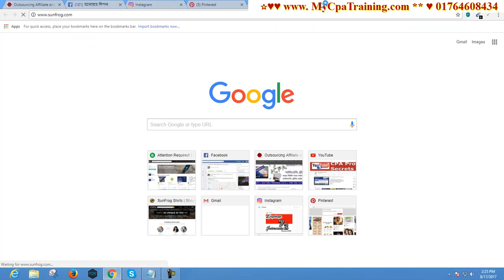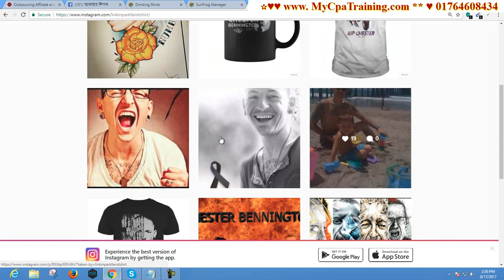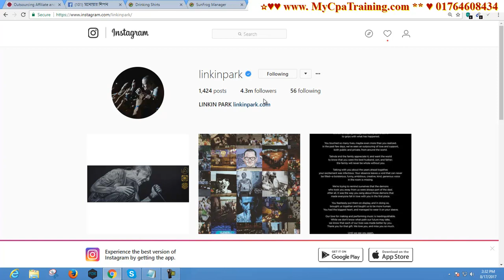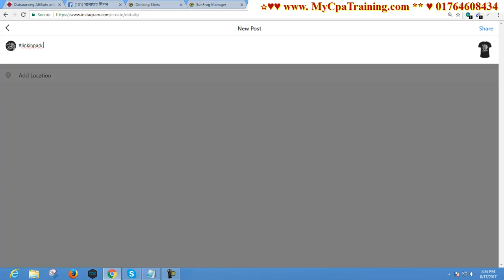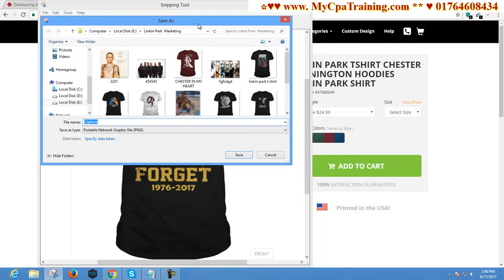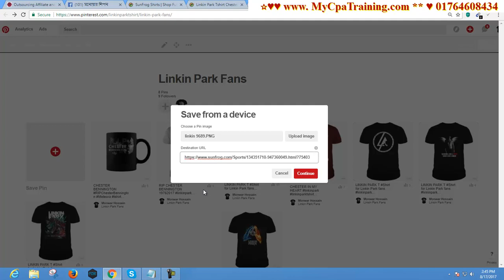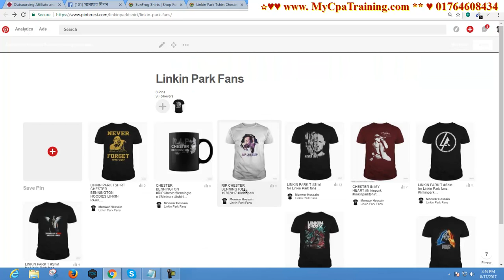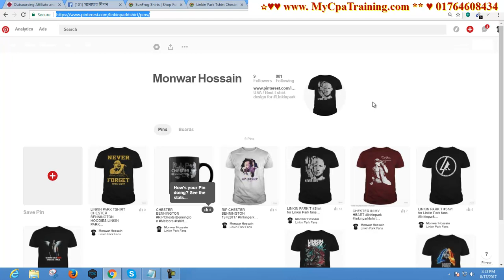T Shirt Marketing Poplicy Free Mehtod #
Skype : vaishipon
ধন্যবাদ

গুরুত্বপূর্ণ টিউটোরিয়াল

এই অফার সীমিত সময়ের জন্য।
১২ বৎসরের অভিজ্ঞতা ২ লাইনে বোঝানো যাবেনা, তার পর ও বলার চেষ্টা করছি।
১. ডিজিটাল মার্কেটিং নলেজ
২. আমাজন এফিলিয়েট একাউন্ট
৩. আমাজন এফিলিয়েট ওয়েব সাইট
১. ডিজিটাল মার্কেটিং নলেজ
২. মেক মানি এফিলিয়েট একাউন্ট
৩. মেক মানি এফিলিয়েট ওয়েব সাইট
১. ডিজিটাল মার্কেটিং নলেজ
২. টি শার্ট এফিলিয়েট একাউন্ট
৩. টি শার্ট এফিলিয়েট ওয়েব সাইট
১. ডিজিটাল মার্কেটিং নলেজ
২. সি পি এ মার্কেটিং একাউন্ট
৩. সি পি এ মার্কেটিং অফার এর জন্য ওয়েব সাইট